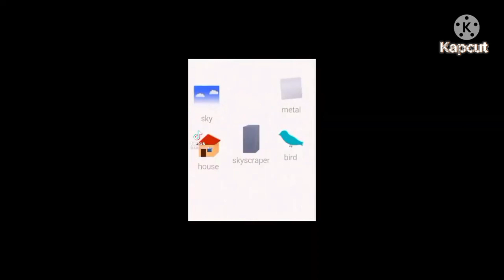I STOLE MEMES HELP